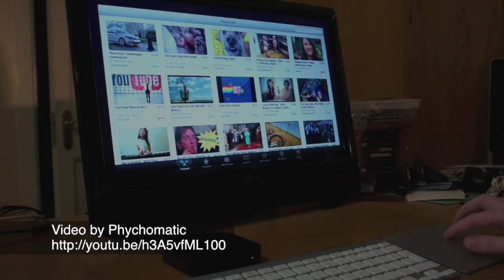Tech Dose - iOS Apps on Apple TV, CES Predictions, Kodak Bankrupt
What's your CES Predictions?

Follow us on Google+
Rob & Dan